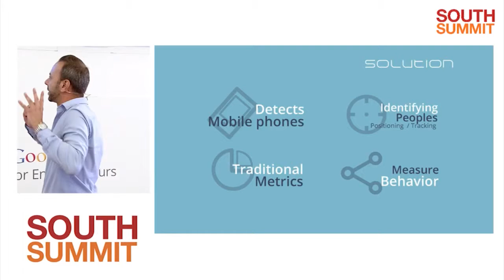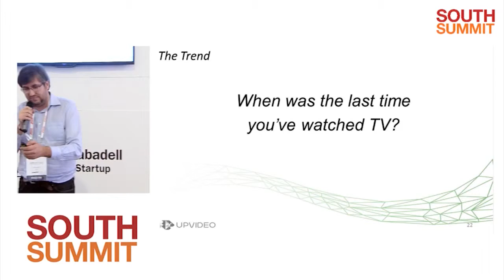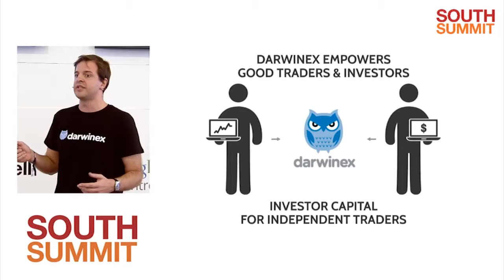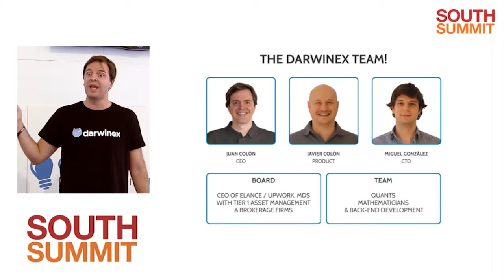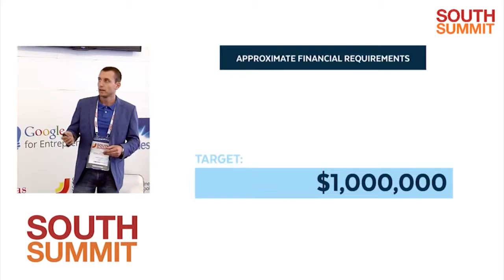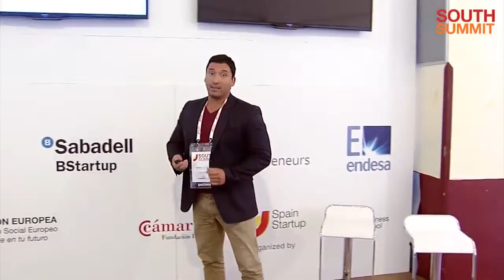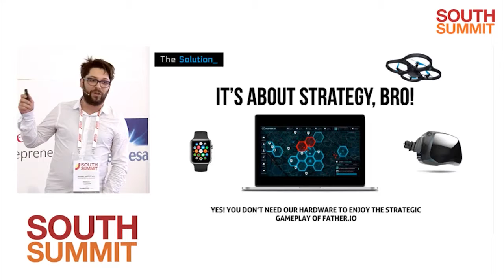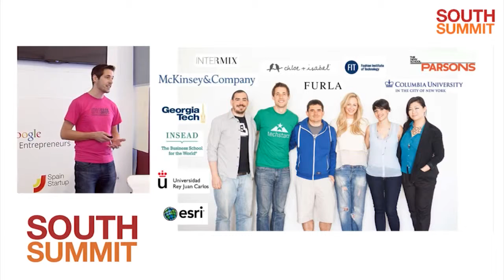South Summit 2015 - South Summit Finalists Tech for the big players 2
October 7th - South Summit 2015 - South Summit Finalists Tech for the big players 2 - Differents startups talk about their projects: Rubén Justo (Metrikea), Juan Colón (Darwinex), Alex Capurro (Easy Payment Gateway), Aleksandar Dimitrov (Goayo, Novalogy), (Logtrust), Chris Georgiev (Imagga), Francesco Ferrazzino (Proxy42), Robert Figiel (StyleSage).